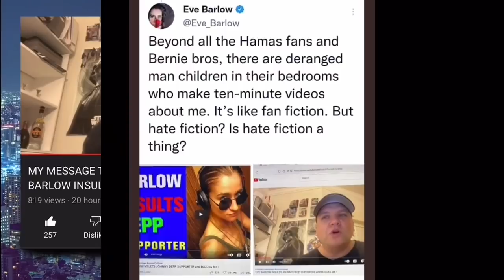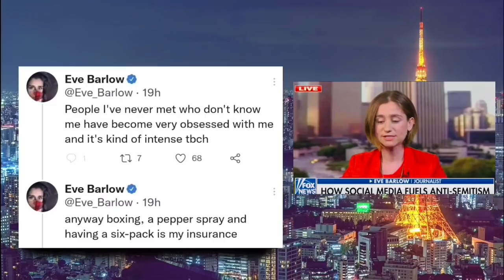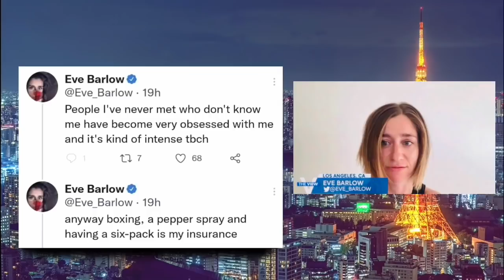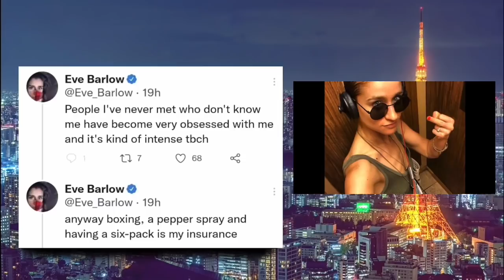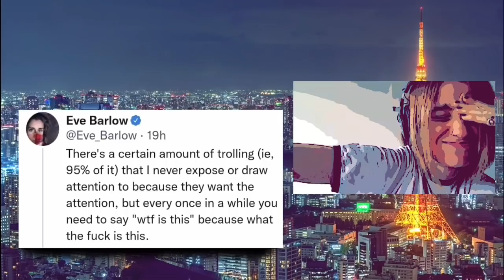Amber Heard’s Friend ATTACKS Court Official on Twitter!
Amber Heard’s Friend ATTAKS Court Official on Twitter!